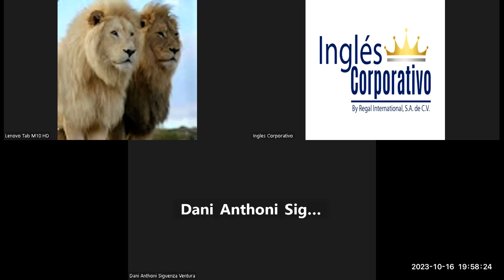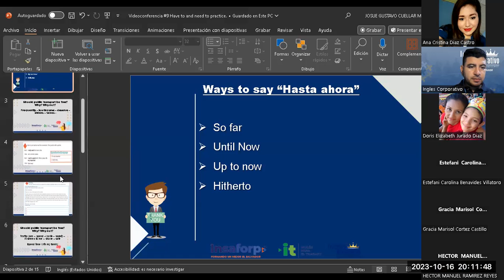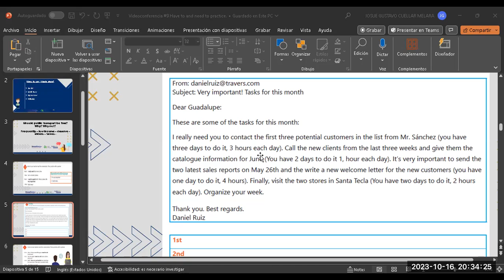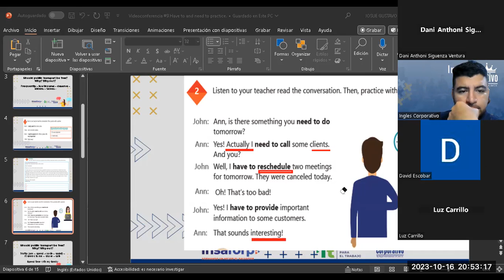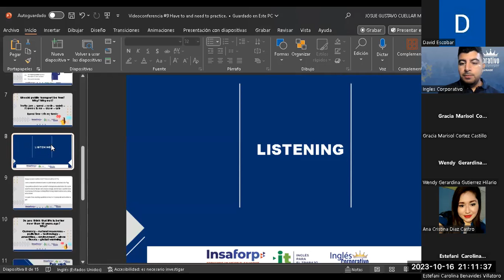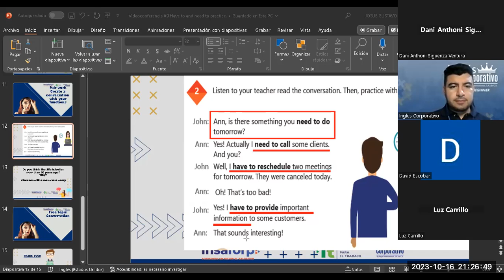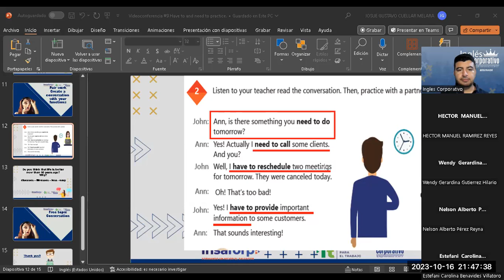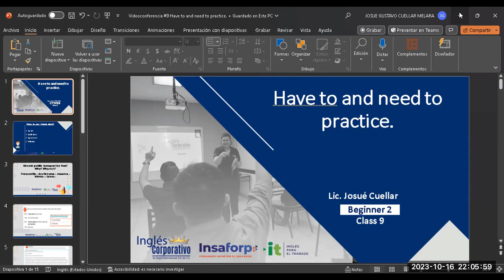Sesión 9-16-10-2023-AC29750-0040-2023-Cuellar-Have to and need to practice